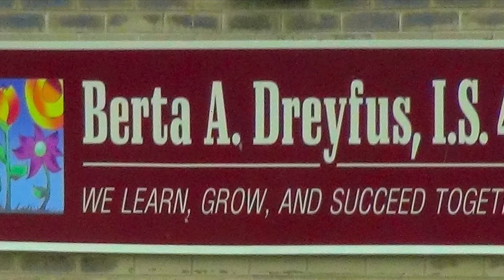April 14, 2020